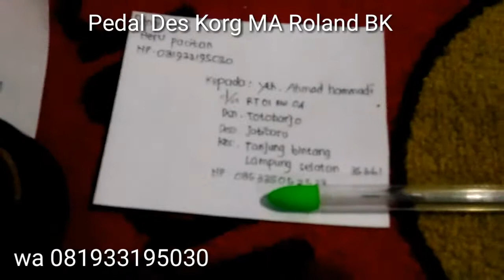Pedal des Korg MA Roland BK